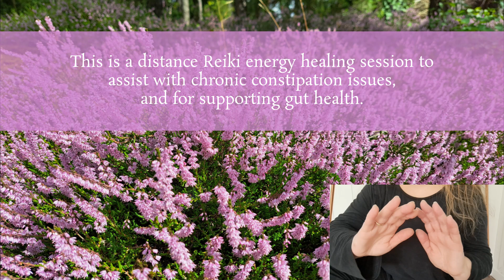Reiki for Chronic Constipation | Timeless Energy Healing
*Request video*

This is a Reiki energy healing to help with chronic constipation issues, and for supporting optimal health of the gut and digestive system.

Be sure to drink lots of pure water after watching to assist with integrating and grounding the energies.

Reiki is never meant to replace medical treatment in any way, shape or form. Always consult your medical doctor for proper medical care and assistance.

Reiki principles:

I will not worry
I will not be angry
I will be grateful
I will do my work honestly
I will be kind to every living thing

Nature sounds & bells by me.